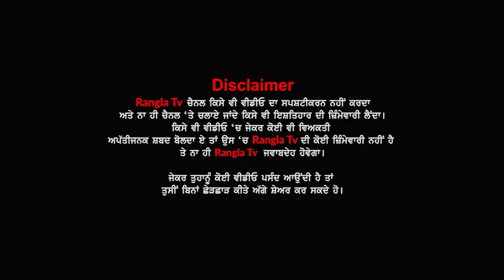ludhiana night out rules | ਪੰਜਾਬੀਓ ਹੁਣ ਰਾਤ ਨੂੰ ਘਰੋਂ ਬਾਹਰ ਨਿਕਲਣ ਤੋਂ ਪਹਿਲਾਂ ਸੁਣ ਲੈਣਾ ਇਹ ਖ਼ਬਰ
ludhiana night out rules |  ਪੰਜਾਬੀਓ ਹੁਣ ਰਾਤ ਨੂੰ ਘਰੋਂ ਬਾਹਰ ਨਿਕਲਣ ਤੋਂ ਪਹਿਲਾਂ ਸੁਣ ਲੈਣਾ ਇਹ ਖ਼ਬਰ ਕਿਤੇ ਪੰਜਾਬ ਪੁਲਿਸ ਡੰਡਿਆਂ ਨਾਲ ਸੇਕ ਨਾ ਦੇਵੇਂ ਵੱਖੀਆਂ

night changes | night out | ludhiana nightlife | night ludhiana punjab | punjab police | challan